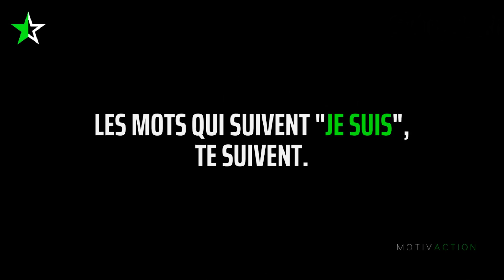UNE HISTOIRE BOULVERSANTE !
🔔 NOUVEL ÉPISODE TOUS LES 3 JOURS ! 🔔

♫ Musiques : Space by Borrtex / UNTIL THE END / Lamentation by Ian Post

🗣 Orateur : Rock Thomas

💡 Obtenez 7 Réveils Motivants pour BONDIR du Lit Chaque Matin !